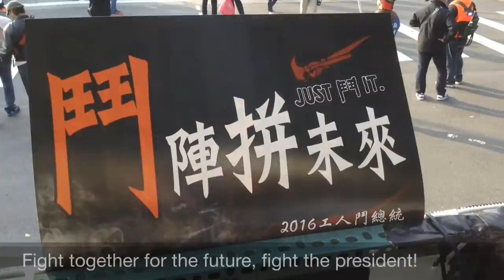Abandoned workers abandon KMT 2016工鬥國民黨落選運動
After 24 days of OccupyChamber佔領議場, its established SunflowerMovement太陽花運動 advocated SunflowerEverywhere遍地開花, & it has since awaken the public spirit of social, cultural, political & environmental reform in Taiwan islandwide. Such as NoNukes 反核運動: Stop the problematic and budget-wasting nuclear power plants No. 4/3/2/1; And NoKMT - KMT不倒，台灣不會好(拒投KMT運動), 換掉國民黨，台灣不會馬上變好，但如果國民黨沒被換掉，整個台灣都會徹底腐爛。

‪#‎Taiwan‬ Brief History 台灣簡史：

-1895~1945: Japanese colonial period. 日本治台50年。

-1947: KMT (Chinese Nationalist Party) retreated from China civil war to occupy Taiwan & initiated ROC (apart from PROC) with a martial law. Over hundreds of thousands of Taiwanese were tortured, killed or vanished in 4 decades of White Terror (unidentified for Top Classified). 國民黨自中國內戰被推翻後，以中華民國之名撤退/殖民/接管台灣，實行戒嚴專制約半世紀，‪#‎二二八‬ ‪#‎白色恐怖‬ 時期，被刑求/屠殺/失蹤的民眾難以估計（自數千至數十萬人數因國安理由未能公開）。

-1971: PROC China claimed ROC Taiwan ownership from UN. China regards Taiwan as a rebel region that must be reunited by force if necessary. 聯合國決議一個中國，佔領台灣的中華民國從此喪失國際主權。

-1992: Taiwan & China became "1 country 2 systems" according to PROC-ROC secret agreement. 國民黨開始倡導模稜兩可的 ‪#‎一中各表‬ ‪#‎一國兩治‬。

-2000: With the election of President Chen Shui-bian from the opposition Democratic Progressive Party, Taiwan changed from One Party Dictatorship into Corporatocracy, as most of the financial & political power still controlled by KMT. 雖有首位民選總統陳水扁，但民進黨並未積極 ‪#‎轉型正義‬，而國民黨仍舊掌握大多數資源，台灣由一黨獨裁變成權貴政治。

-2008: Corruption allegations undermined Mr Chen's popularity and contributed to the DPP's loss to a resurgent KMT. 民進黨爆發貪瀆，執政權回歸國民黨。

-2014: ‪#‎OccupyCongress‬ (0318~0424) by students, activists, NGOs & pro-Taiwan independent groups united to fight the tyranny China Trade Pacts & the systemic corruption of KMT government, turned into the national Sunflower Movement. 以台北社運圈為中心的反服貿運動，在318佔領立法院後壯大為全島響應的太陽花運動。

-2015: New generation start to use citizen power calling for changes, such as the legislative, constitutional and educational reform. There is no turning back for democracy Taiwan. 新生代受到太陽花運動鼓舞, 公民運動與投入政治開始蔚為風潮